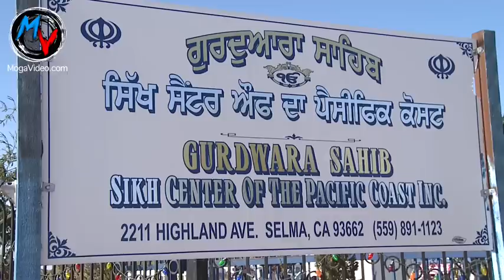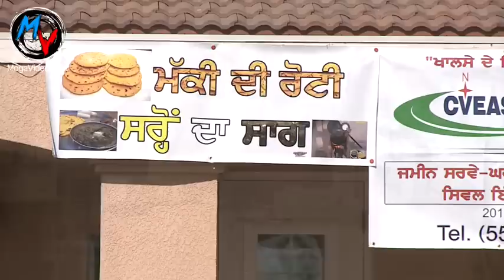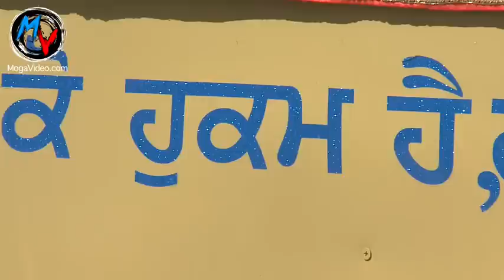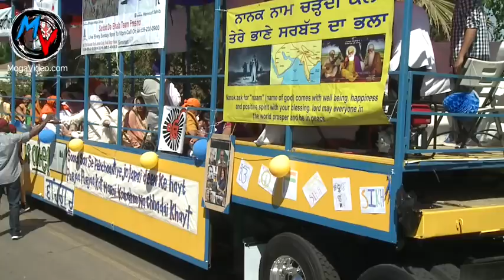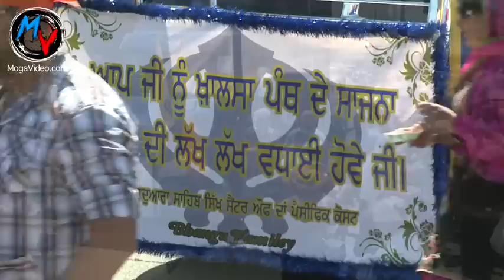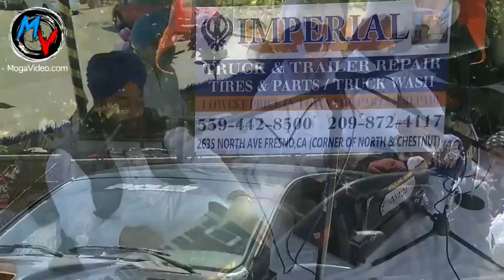Nagar Kirtan 2013_v2